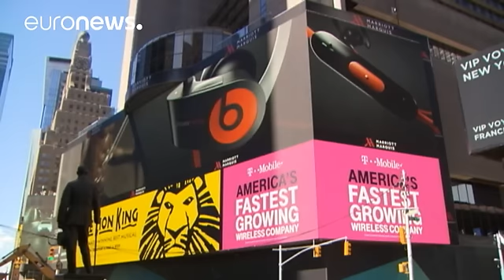ΗΠΑ: Οι αντισυμβατικές απόψεις του Ντόναλντ Τραμπ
Όταν τον Ιούνιο του 2015 ο Ντόναλντ Τραμπ ανακοίνωνε την υποψηφιότητά του για το χρίσμα των Ρεπουμπλικάνων, ελάχιστοι στοιχημάτιζαν ότι ένα χρόνο αργότερα, ο εκκεντρικός νεοϋορκέζος δισεκατομμυριούχος θα τα κατάφερνε κόντρα στις επιθυμίες του κατεστημένου του κόμματος.

Με κεντρικό σύνθημα «θα κάνουμε την Αμερική μεγάλη ξανά», ο Τραμπ άγγιξε την καρδιά του μέσου Ρεπουμπλικανού ψηφοφόρου.

Προβάλλοντας το προφίλ του αντισυστημικού σάρωσε στις προκριματικές εκλογές, θέτοντας νοκ-άουτ τον έναν μετά…